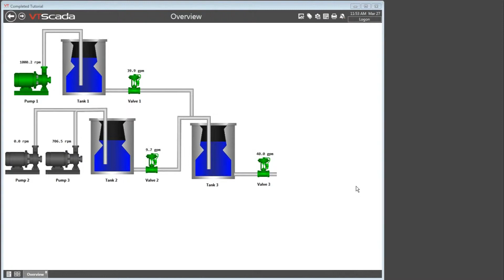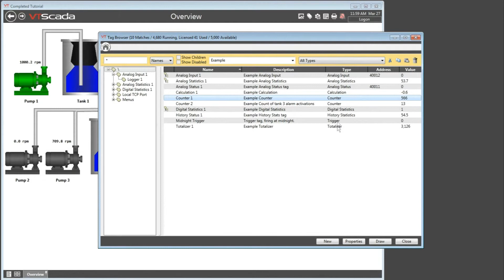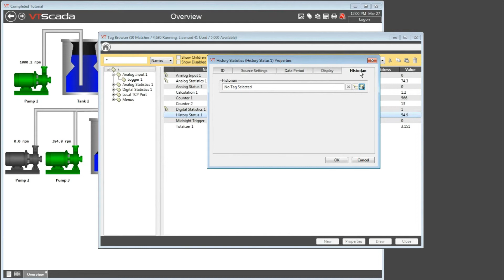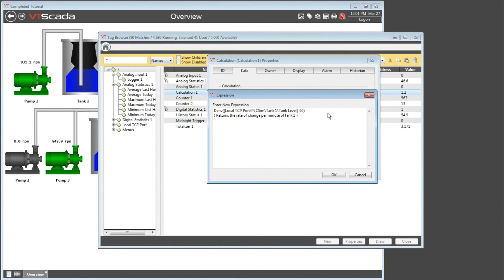VTScada 11.X Tutorials - Collecting and Calculating Process Data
In this video, VTScada software trainer Andrew Harvie shows you the options that are available to collect raw information for the Historian to save, and to do some math on that information, whether it's to collect totals, counts, averages or other statistics.